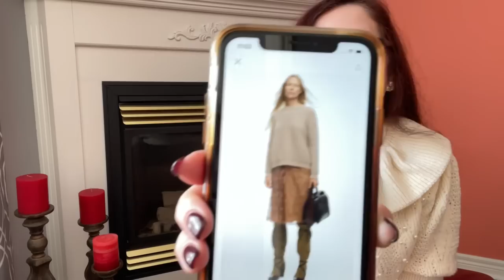ZARA Супер РАСПРОДАЖА / Вы НЕ ПОВЕРИТЕ почти КРИМИН😱ЛЬНАЯ история /Мои покупки/Распаковка примерки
Дорогие друзья  распаковка моих покупок на распродаже в Zara, скидки уже 60-70%. Покажу, расскажу и примерю, все, что я купила, а также расскажу какая почти криминальная история со мной приключилась

Мои параметры:
Рост: 160
Вес: 58 кг
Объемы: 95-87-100